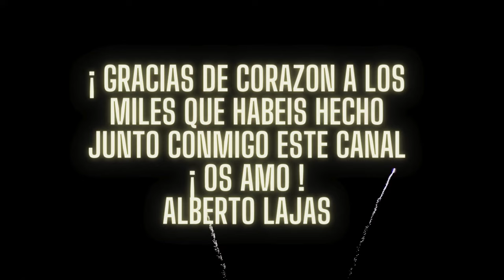PROGRAMA ESPECIAL 14 ANIVERSARIO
En este programa especial 14 aniversario de este canal, voy a rememorar los comienzos del canal, daré los nombres de los cinco ganadores d emi libro y haremos una sanacion grupal de reiki a distancia.

¡ FELICIDADES A TODOS LOS QUE HABEIS CONSEGUIDO QUE ESTE CANAL SIGA VIVO TODOS ESTOS AÑOS !